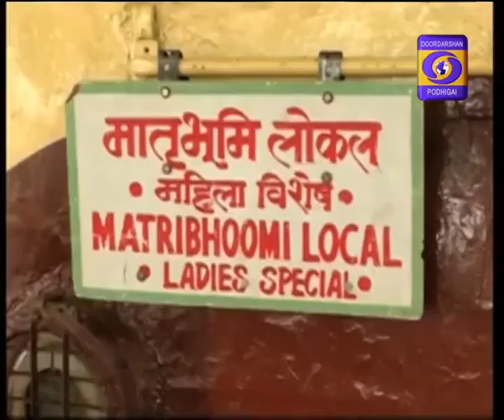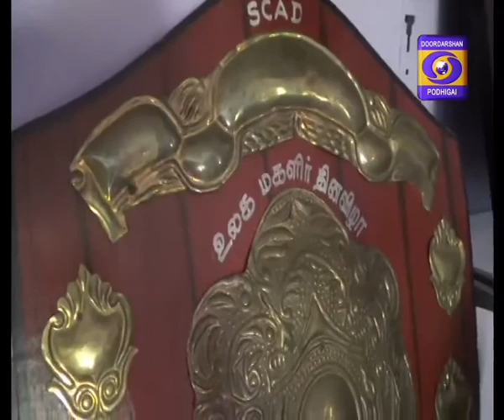DD PODHIGAI NEWS 8PM 08-03-2018